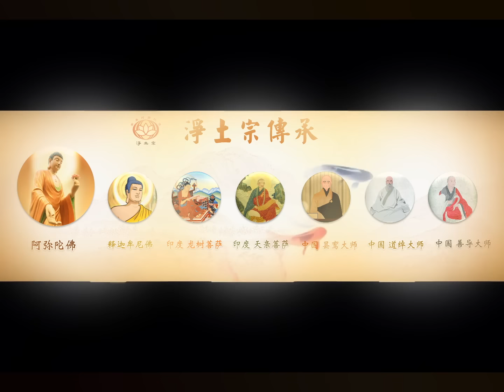【同步】净土宗网络念佛【第1587天】+ 开示视频《弥陀力不思议》 22-07-2024 Online Recitation Session（晚上8pm-9pm (GMT+8))【打开CC字幕】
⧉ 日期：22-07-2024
⧉ 时间：8pm
⧉ 开示主题：弥陀力不思议